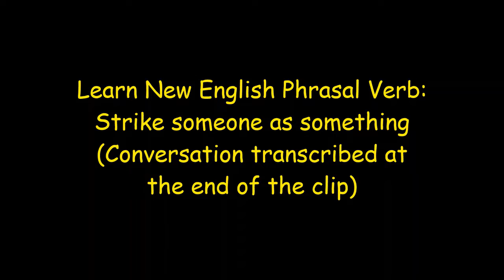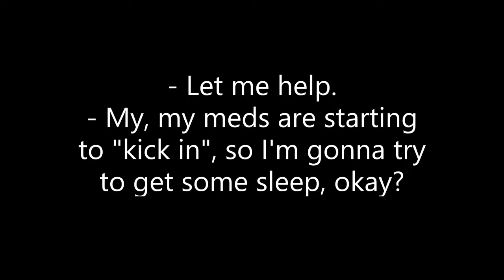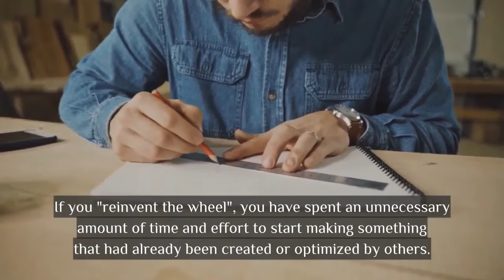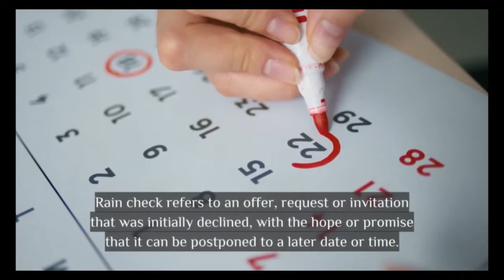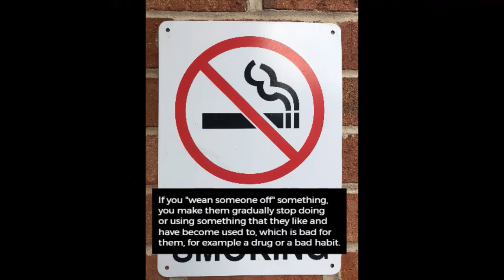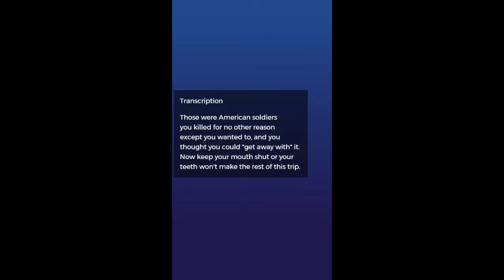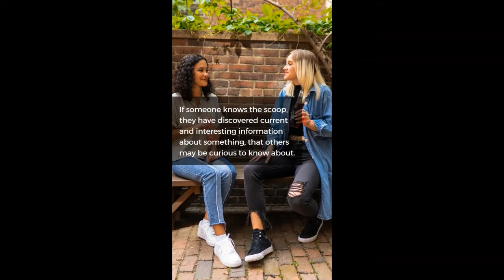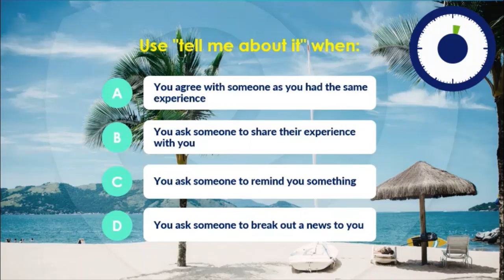🎧English Idiom Lessons - Review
Free English lessons focusing on how to learn idioms, slangs, phrasal verbs, grammar, vocabulary, and much more in daily conversations.